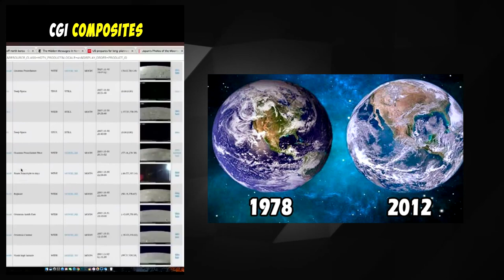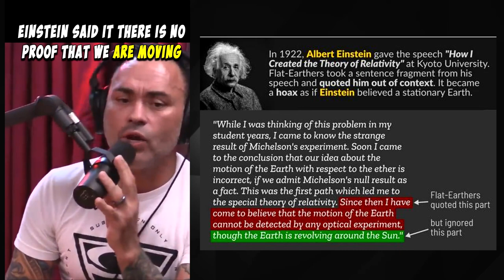Eddie Bravo Conspiracy Theories shorts Compilation with Images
All Short Parts Of Eddie Bravo Conspiracy Theories, Eddie Bravo Shorts Compilation.